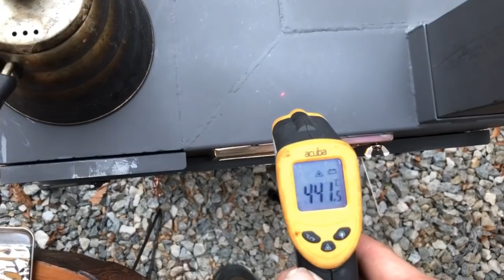3오븐 각관 로켓스토브 만들기 / 캠핑 / Angle Pipe 3oven Rocket Stove making / Camping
각관로켓스토브 두번째 버전이에요
I made a second version of Rocketstove with an angle pipe.